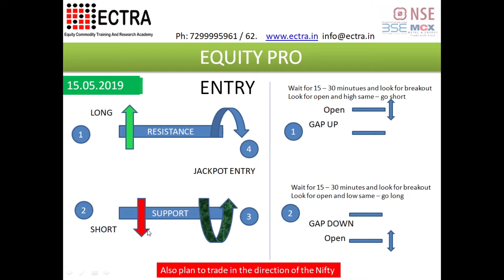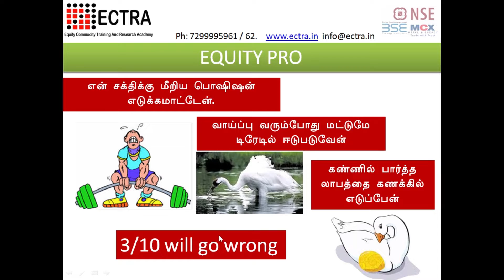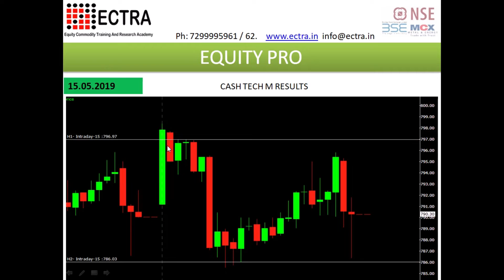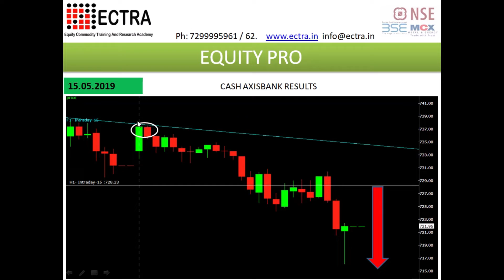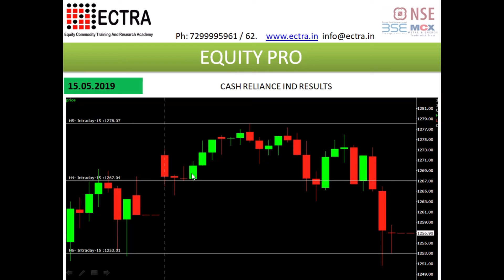INTRADAY ANALYSIS - தமிழ் - BY ECTRA T.R.ARULRAJHAN 15.05.2019